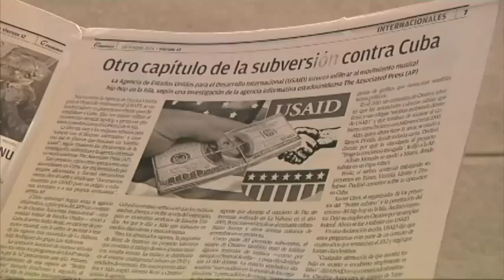USAID Op Undermines Cuba's Hip-hop Protest Scene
Cuban rapper Aldo Rodriguez says he didn't know about a secret USAID program to spark a youth movement designed to bring about change in Cuba, which was revealed in a report by the Associated Press on Thursday. (Dec. 12)